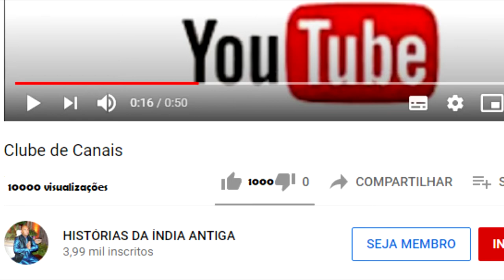NUMA CHUVA TERRÍVEL, KRISHNA APARECEU